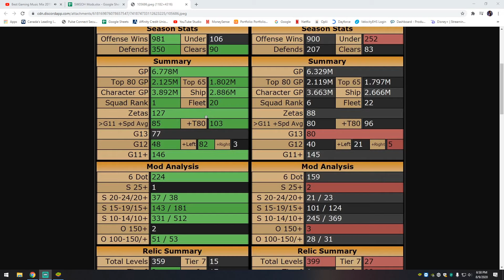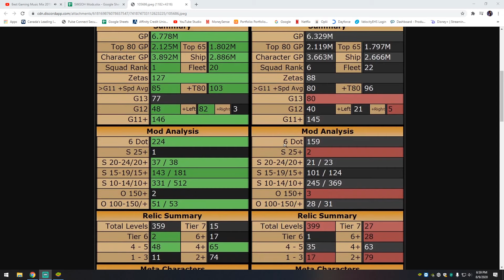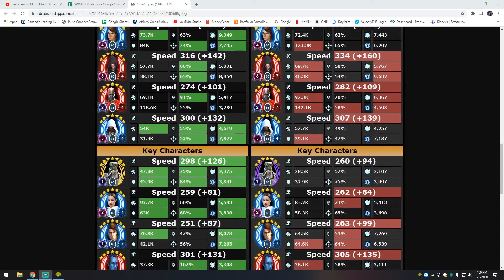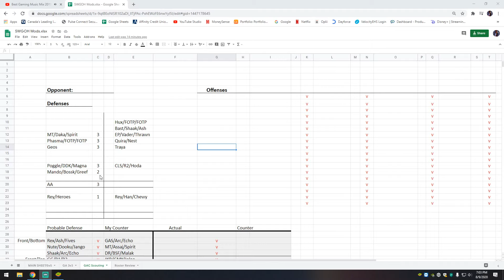Changing Up My Defense Layout Slightly | 3v3 (10:3:3) SWGOH: Star Wars Galaxy of Heroes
Grand Arena Championships 3v3 + Ships (6.72 MGP): Season 10, Week 3, Round 3 | DarthSheev

My opponent has both GL's with ultimates and Jedi Luke. Wish me luck!

Follow along with GACenter to see your favourite GAC Youtubers get ranked amongst themselves!!